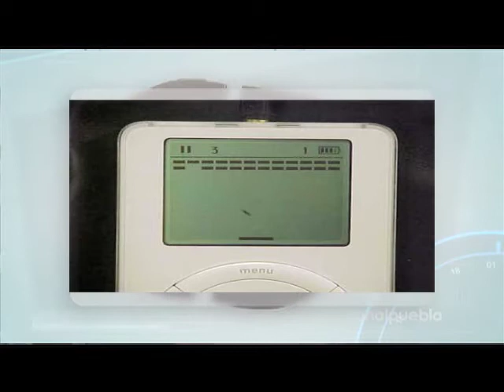5 Datos Curiosos de APPLE con Emma Chávez